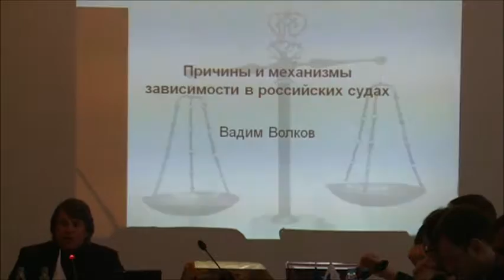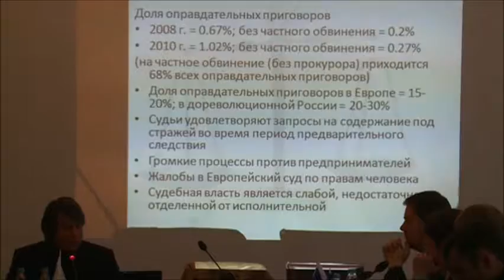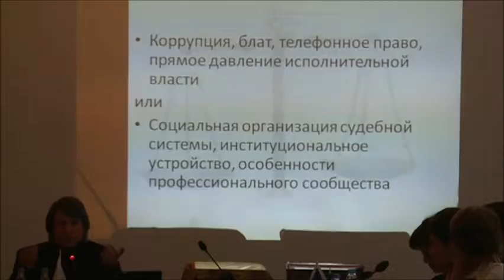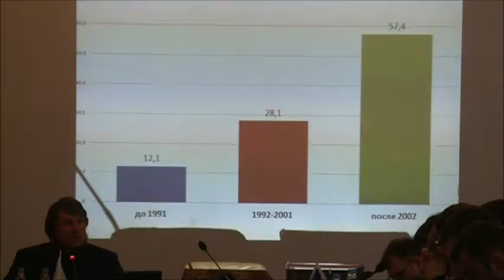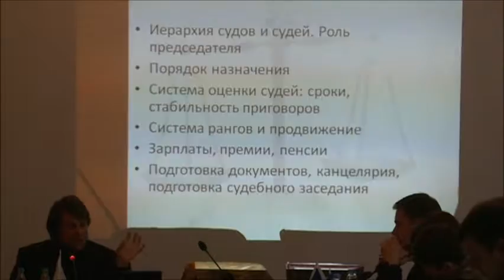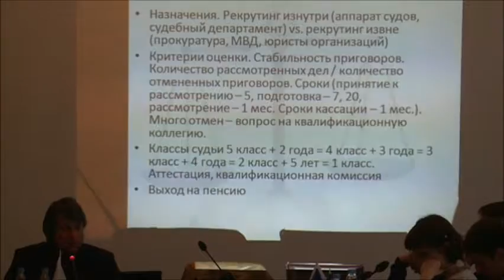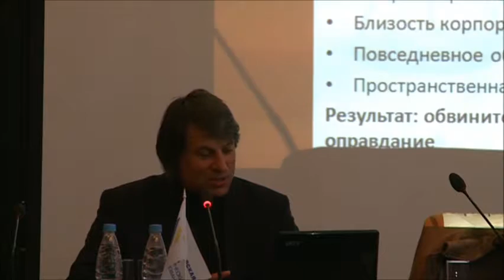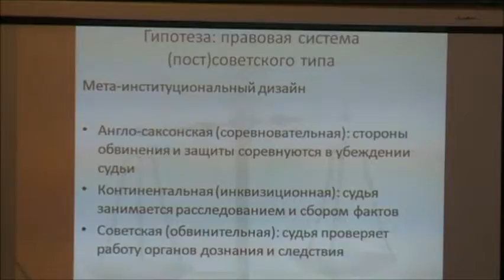Вадим Волков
Вадим Волков - российский социолог. Вошёл в список 10 самых влиятельных социологов и экономистов России 2000—2010 годов по версии журнала «Русский репортёр».